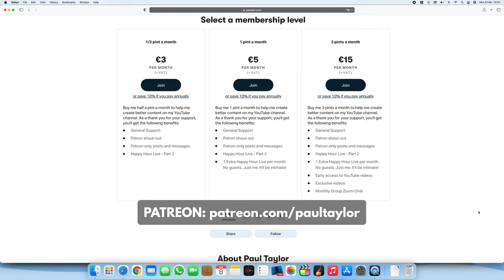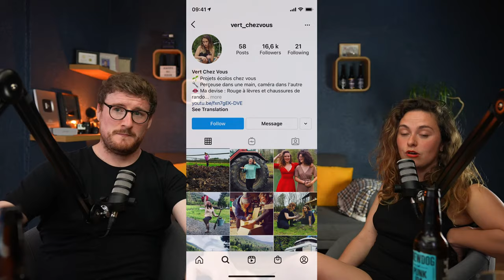19. Swann Périssé @ Paul Taylor's Happy Hour Live